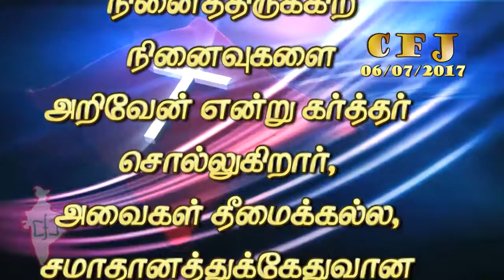CFJ bible vasanam #06/07/2017#